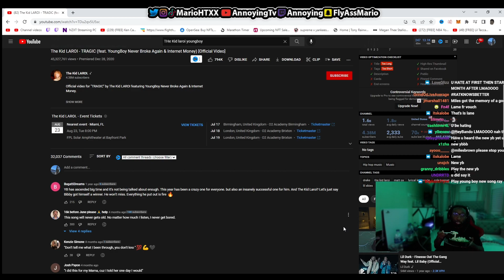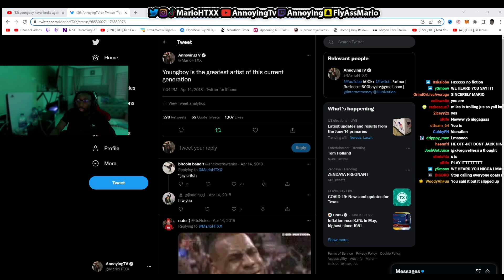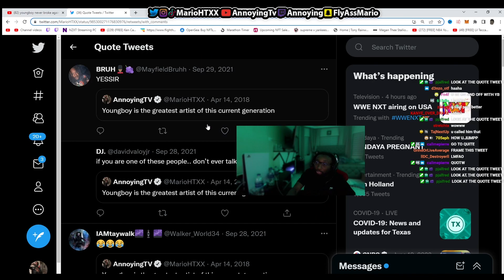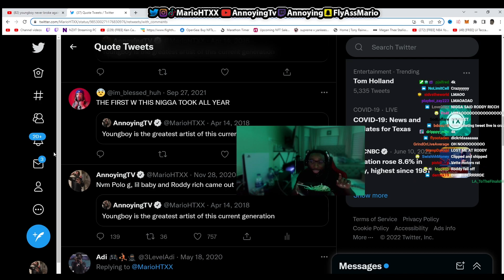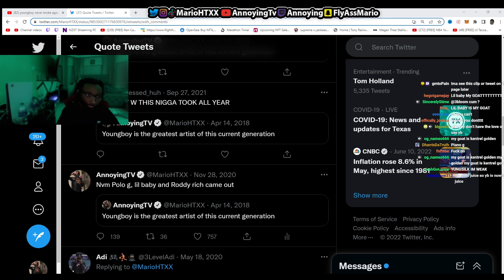4KT Doesn't Claim me anymore💔